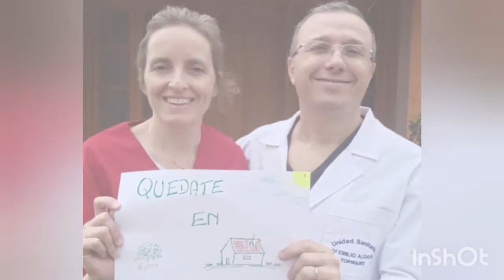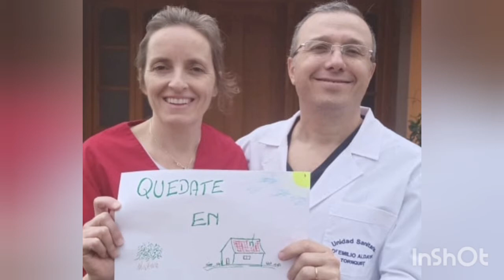GUSTAVO COQUITO DIAZ - MEDICO DEL PUEBLO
Compartimos la linda e interesante entrevista que mantuvimos en Se nos viene la Noche Radio por el Dia del Medico con Gustavo Coquito Diaz, Medico del Pueblo, muy querido por toda la comarca ❤👨‍⚕️🩺

📻 Escuchanos por

👉🏻 98.5 Radio Disco Sierra de la Ventana
👉🏻97.3 Radio La Estación Bahia Blanca
👉🏻100.3 Radio Esperanza Tornquist
en cualquier lugar del mundo 🌎

🔻Facebook  Se nos viene la Noche